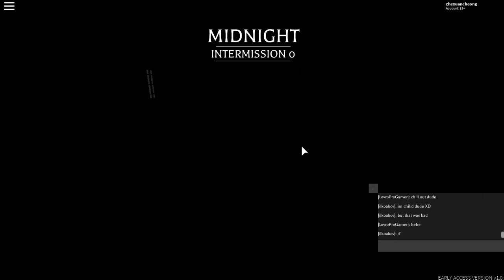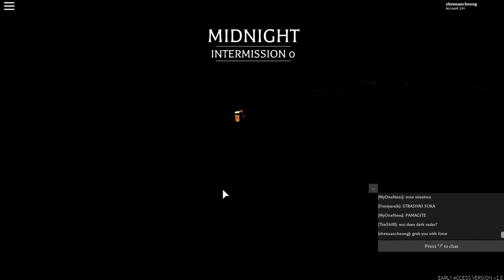Roblox (Before the Dawn REDUX Gameplay #2)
Sorry for late upload, after my channel got hacked i am shocked so hard ;c